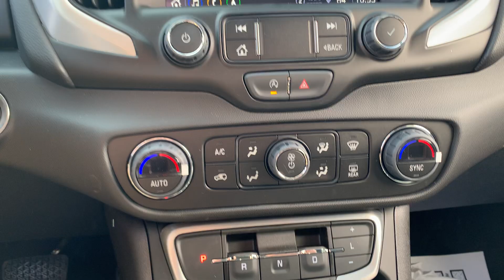Stock 24DG643 2024 GMC Terrain 3GKALTEG6RL379304